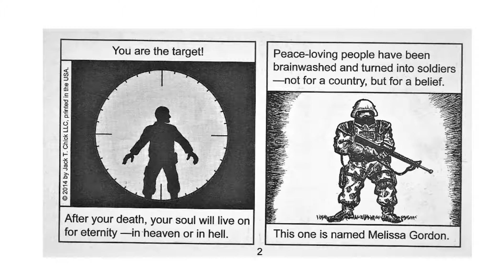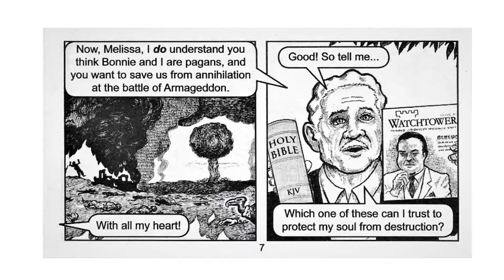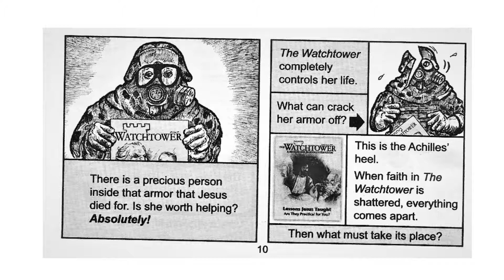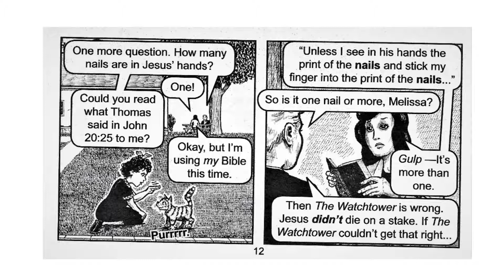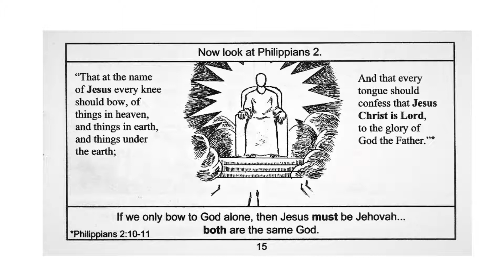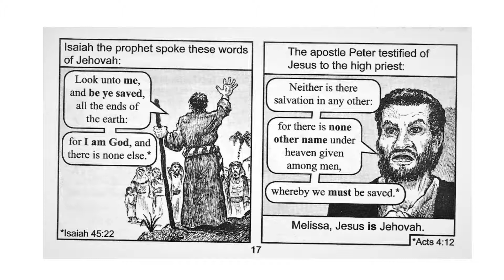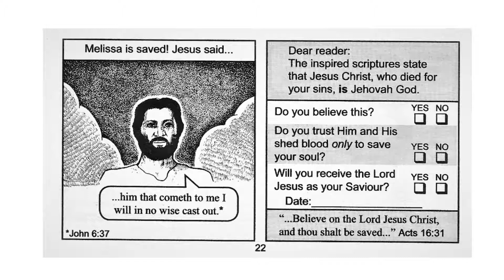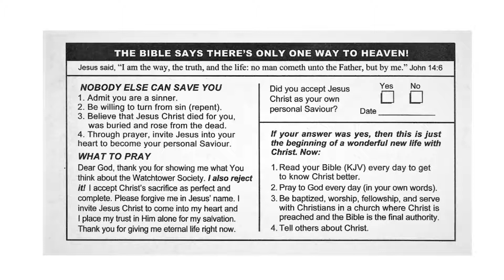Chick Tracts - War Games!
In this tract from Jack T. Chick we show the Jehovah’s Witnesses why Jesus is God. It’s in their own Bible.